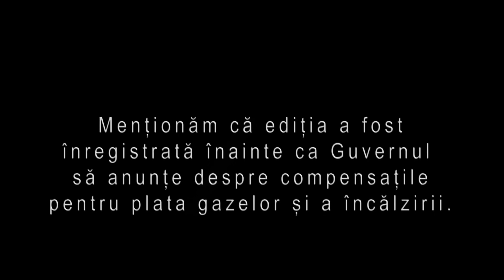„EAîntreabă” moldovenii despre scumpirea gazelor. Sfaturi de la expertul în energetică Ion Muntean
Da-i click! Share! Comenteaza!
Recent a fost anunțat noul tarif provizoriu la gazele naturale. Acum vom scoate din buzunar 11,08 lei pe metru cub de gaz consumat. Tariful a fost aproape dublat, comparativ cu 4 lei și 20 de bani, cât achita populația până acum. Până la 30 Noiembrie prețul urmează sa fie revăzut.